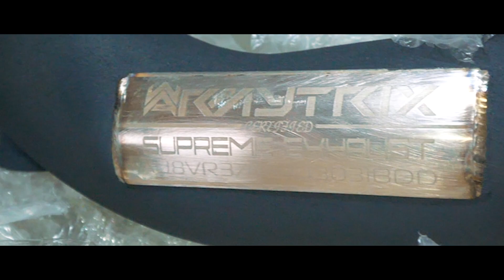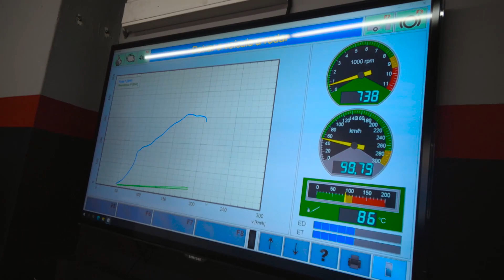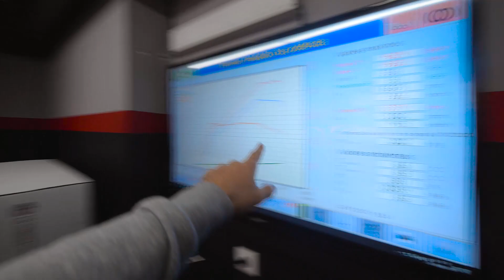ARMYTRIX DOWNPIPE & REPRO | AUDI TTRS 4XX CV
★Parcerias★